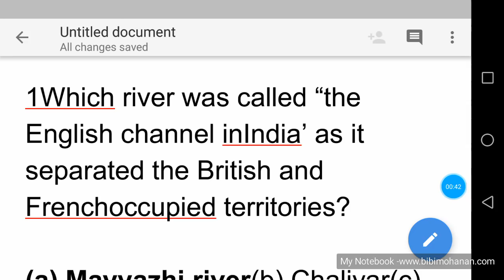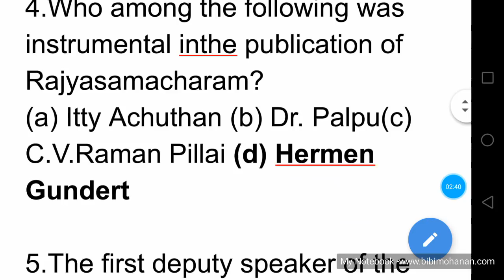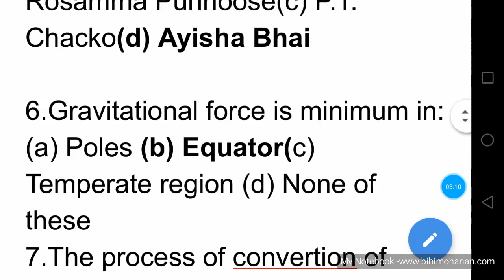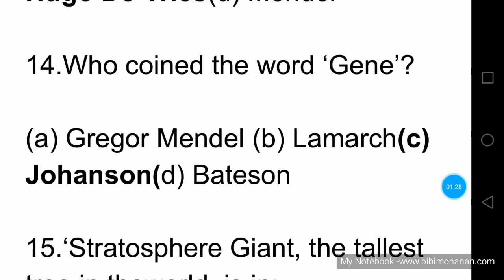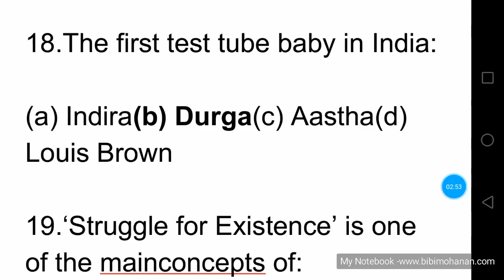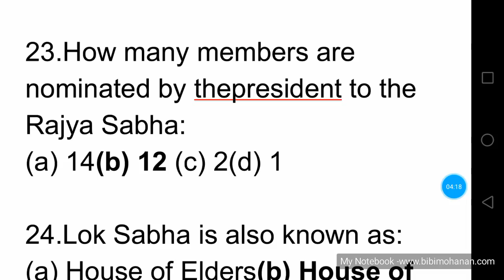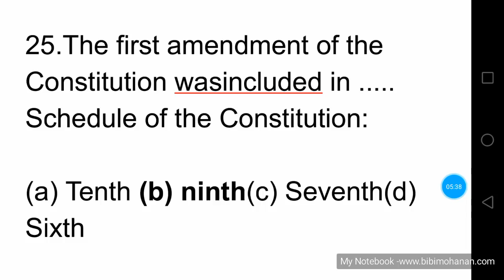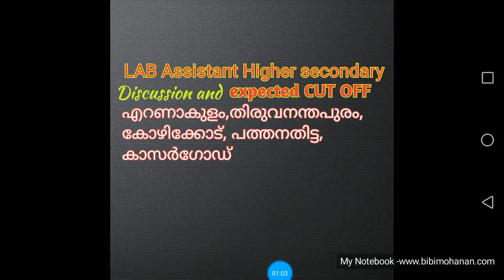25 Expected questions for Secretariat Assistant exam Set 3